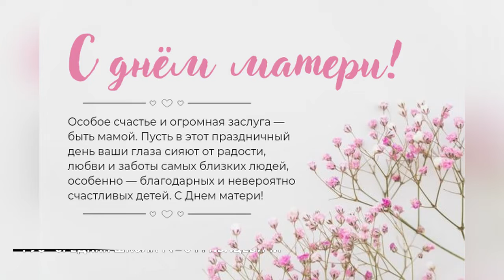Номинация "Поздравительная открытка для мамы"